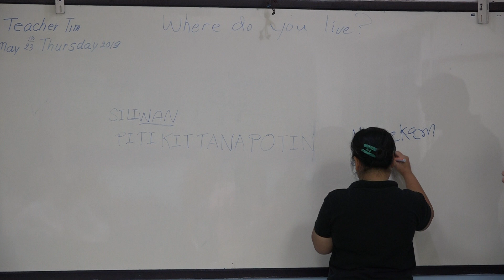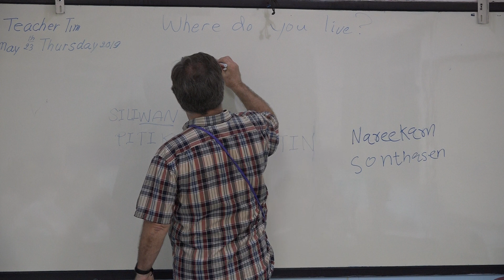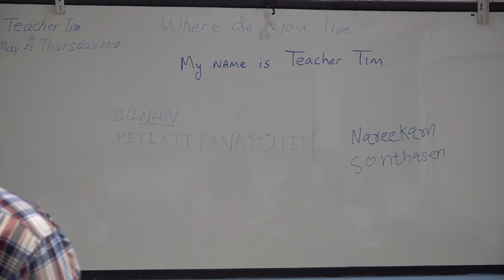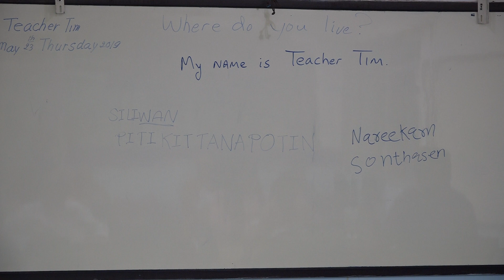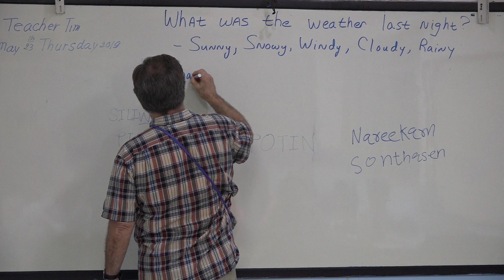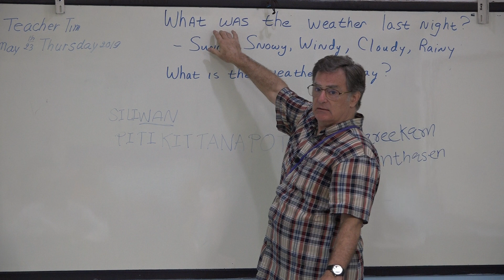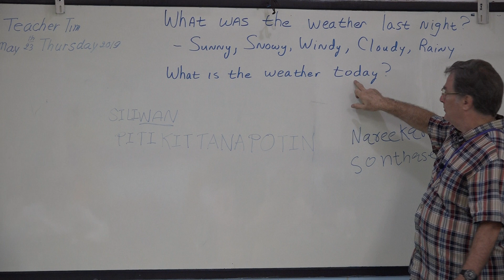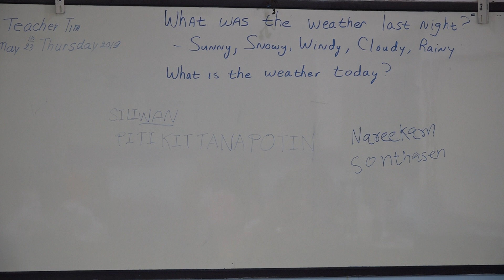Learn English เรียนภาษาอังกฤษ : suraphet 6551: Teacher Tim, USA. 23 May 2019